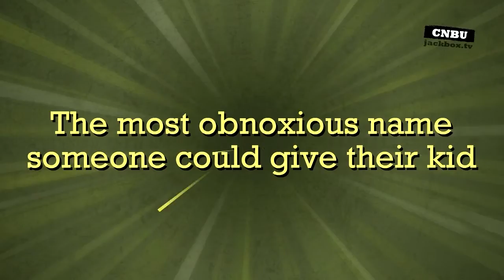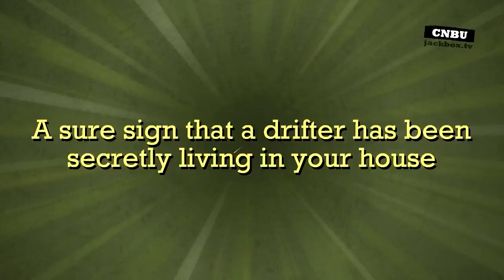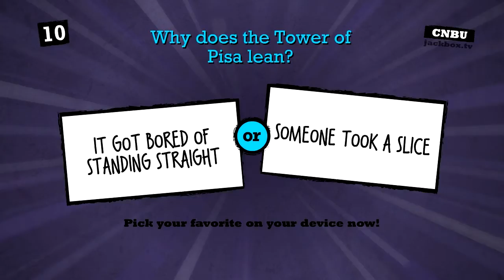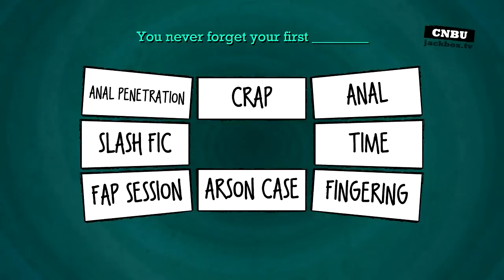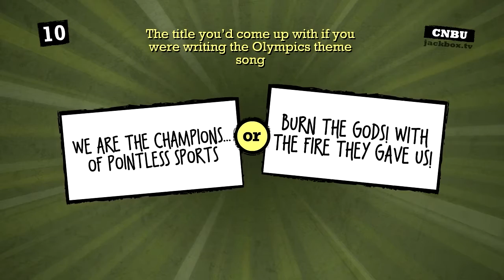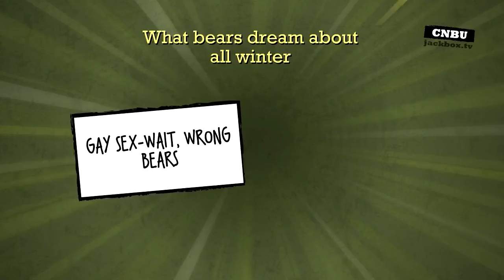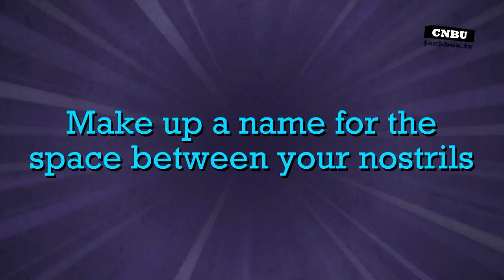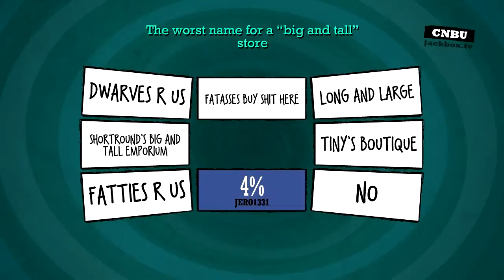Let's Play - Quiplash [1]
Miss Sissy Pipi.